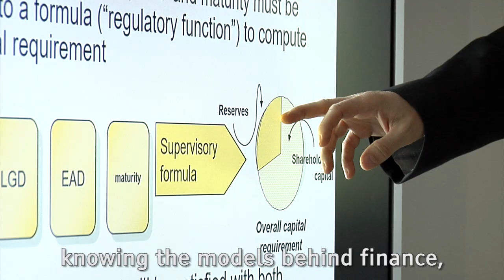The Master's in Quantitative Risk Management - UNIBO-CRIF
We asked Prof. Andrea Resti, lecturer for the Financial Regulation course as well as Associate Professor at the University of Bocconi and CRIF Senior Advisor, about the main reasons for investing in post-graduate education in the field of quantitative finance.